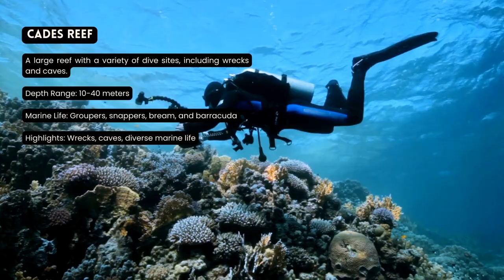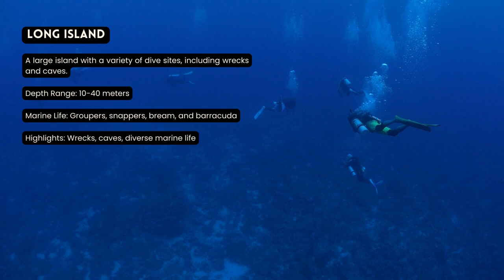[2023] Antigua and Barbuda Dive Sites That Will Blow Your Mind: Our Top 10 Scuba Diving Locations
10 Best ScubaDiving Locations in Antigua and Barbuda

Experience the best of Caribbean diving with this exciting video on the top 10 scuba diving locations in Antigua and Barbuda. You'll be taken to a world filled with coral reefs, sea turtles, sharks, tropical fish, and more! Discover beautiful wrecks from ships long gone, as well as natural wonders like underwater caves and volcanic formations. It's an incredible experience that no diver should miss out on - dive into this video to learn more about these dreamy destinations!

0:10 Cades Reef
A large reef with a variety of dive sites, including wrecks and caves.
Depth Range: 10-40 meters
Marine Life: Groupers, snappers, bream, and barracuda
Highlights: Wrecks, caves, diverse marine life

0:30 Green Island
A small island with crystal clear waters and a shallow coral reef.
Depth Range: 0-10 meters
Marine Life: Various species of fish, eels, octopuses, and crustaceans
Highlights: Clear waters, easy dive site, coral reef

0:50 Barbuda
A large island with a variety of dive sites, including wrecks and reefs.
Highlights: Wrecks, reefs, diverse marine life

1:10 Antigua
A large island with a variety of dive sites, including wrecks and caves.

1:30 Guiana Island
A small island with a variety of dive sites, including wrecks and reefs.

1:50 Bird Island

2:10 Greencastle Island

2:30 Long Island

2:50 Prickly Pear Island
A small island with a shallow coral reef that is great for snorkeling.
Highlights: Shallow waters, easy dive site, coral reef

3:10 Redonda Island